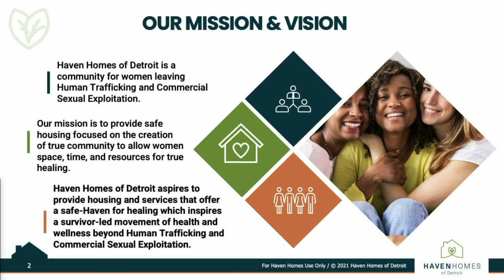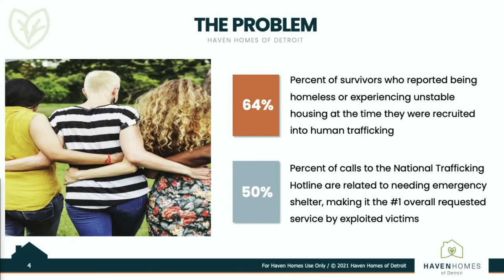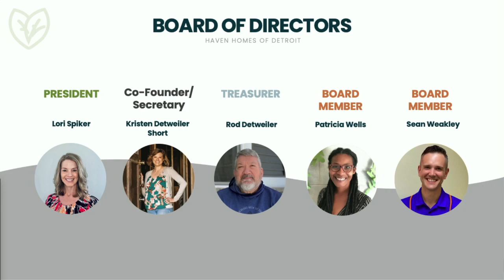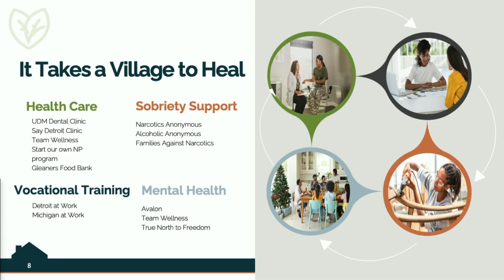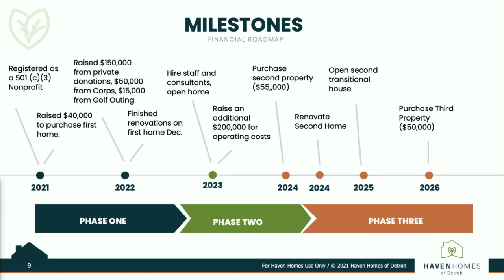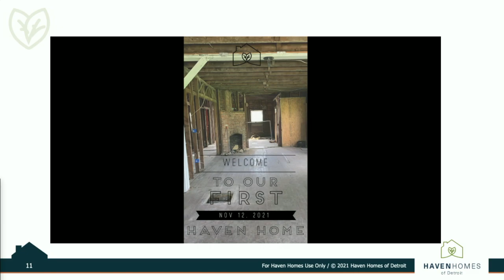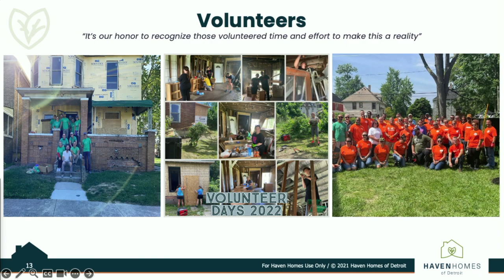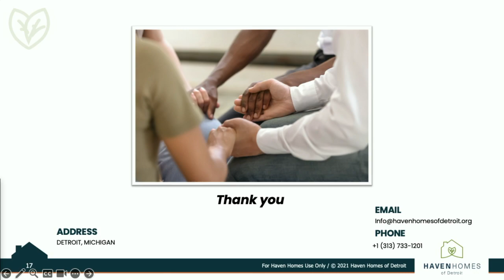Haven Homes of Detroit -- Aaron and Kristen Detweiler Short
Join us for Fall Mission Sunday with Aaron and Kristen Detweiler Short of Haven Homes of Detroit and the work they are doing to help end human trafficking.